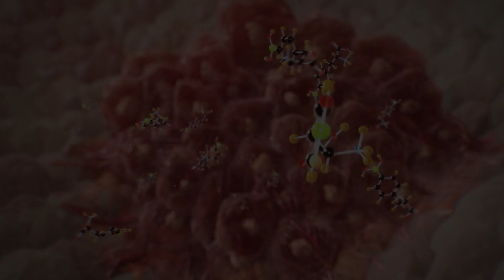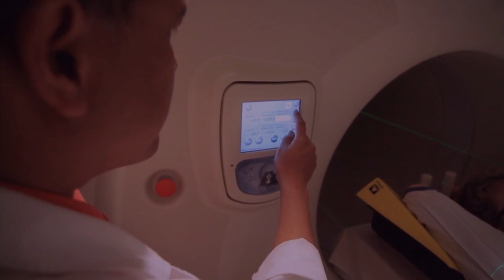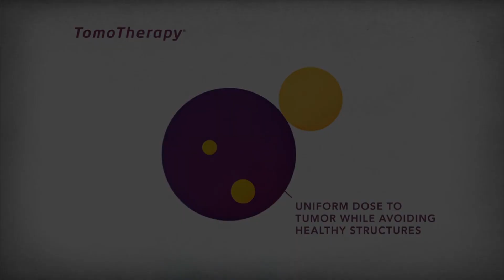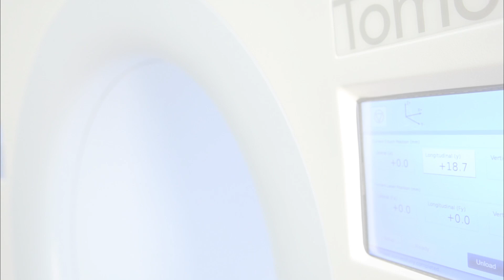Historias de personas que superaron el cáncer - Centro Oncológico Sunchales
El equipo Tomotherapy consta de un acelerador lineal que puede girar alrededor de un eje de 360º, sin que el paciente ni el equipo deban movilizarse, solamente la camilla se desplaza en sentido horizontal y vertical, garantizando la exactitud de los campos a irradiar. Esta virtud NO la poseen los aceleradores de fotones convencionales.
Posee un colimador multi-laminas, de tipo neumático y no eléctrico lo que garantiza la seguridad y efectividad en la apertura de los mismos y que le permite entregar la dosis en forma de intensidad modulada o IMRT, como así también proyectar conformaciones de campos de tratamiento tal y como lo hacen los aceleradores lineales convencionales para lo que se conoce como Radioterapia Conformada 3D, utilizado principalmente en Ca. de mama, linfomas, seminomas, lesiones más superficiales y algunos tratamientos paliativos.
Una ventaja comparativa del sistema Tomotherapy es el referido a que tanto el acelerador como el planificador y el registro, utilizan la misma base de datos de pacientes, lo cual impide confusiones a la hora de identificar el paciente tratado o planificado no permitiendo duplicación de registros.
Este equipo es el ideal para realizar RADIONEUROCIRUGÍA ESTEREOTÁXICA de varias lesiones cerebrales a la vez en una sola sesión; esto cuando se trata de lesiones múltiples que pueden estar ubicadas en diferentes hemisferios cerebrales, tanto supra como infratentoriales.
Finalmente, la misma técnica que hoy utilizamos para cerebro, se realiza para lesiones extra cerebrales, tanto de vísceras como hígado y pulmón. Esto se llama RADIOCIRUGÍA ESTEREOTÁXICA EXTRACEREBRAL. Las dosis que se dan se hacen también como la anterior en un solo día, únicas. Esto se puede hacer con absoluta tranquilidad y seguridad, debido a la precisión submilimétrica del TOMOTHERAPY y control diario, en tiempo real con Tomografía previa a cada aplicación, garantizando una perfecta ubicación del paciente y de los campos y dosis a administrar.
En síntesis, NO existe en la actualidad en Argentina ni Sudamérica un equipo que supere al Tomotherapy en cuanto a versatilidad, precisión, seguridad y confiabilidad.